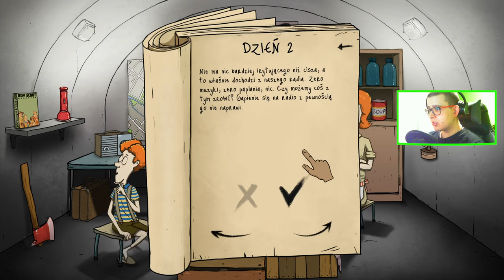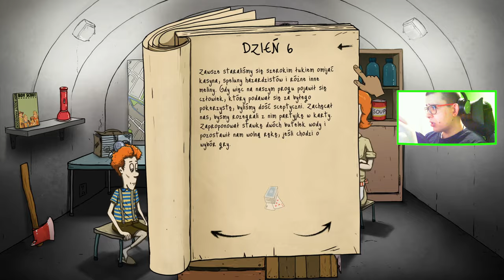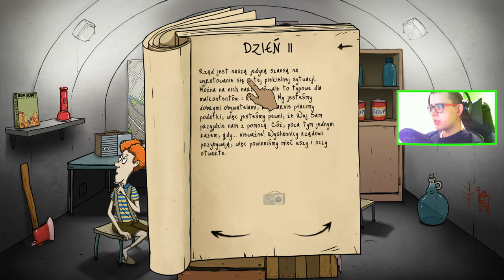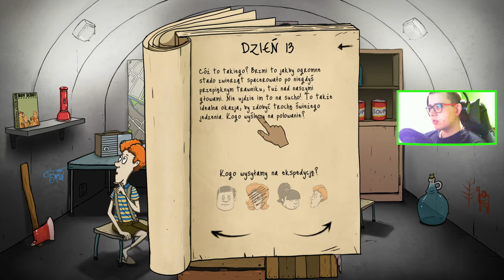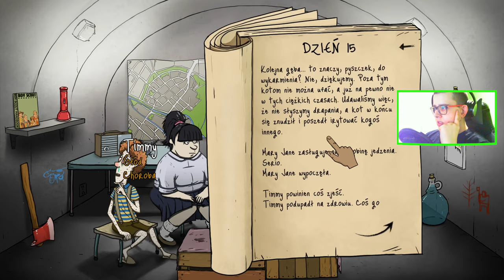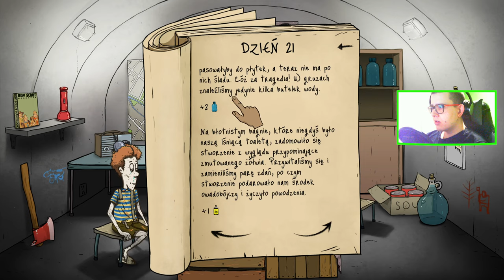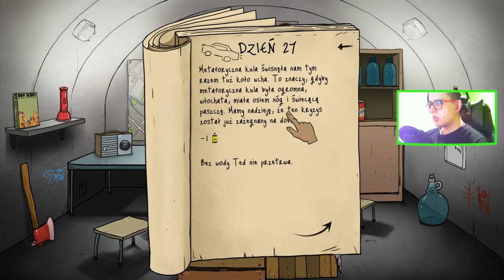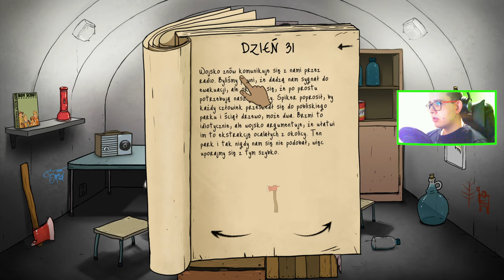60 SEKUND 06